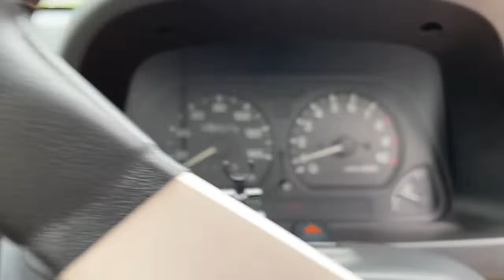Suzuki ALTO WORKS 1995